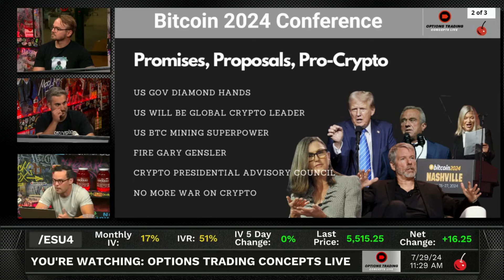Bitcoin 2024 Conference Highlights: Trump, RFK Jr, & Lummis on Pro-Crypto Future!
Join us for an exclusive recap of the Bitcoin 2024 Conference in Nashville, where the future of crypto looks brighter than ever! Highlights include Donald Trump discussing the US government holding its bitcoin, RFK Jr. and Senator Cynthia Lummis advocating for a bitcoin strategic reserve, and the call to dismiss SEC Chairman Gary Gensler and end the war on crypto once and for all.